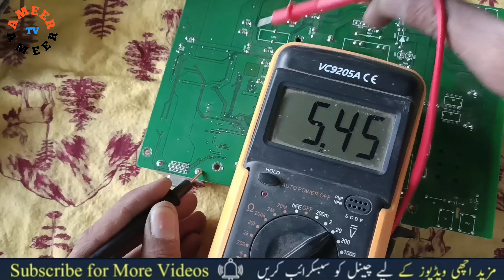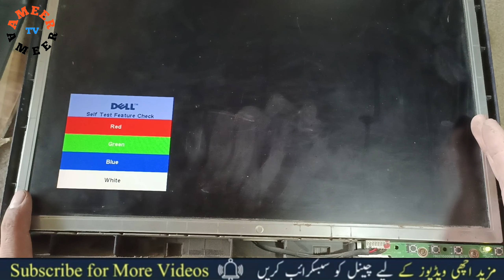Dell LCD Power Problem Solution | Dell LCD Power Supply Repair AmeerTv